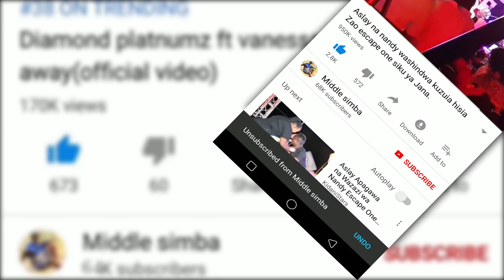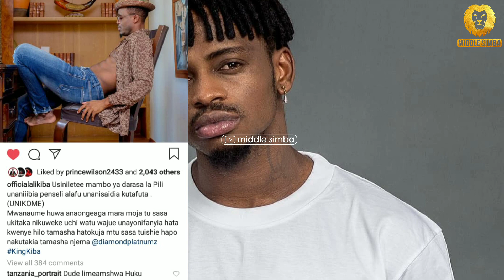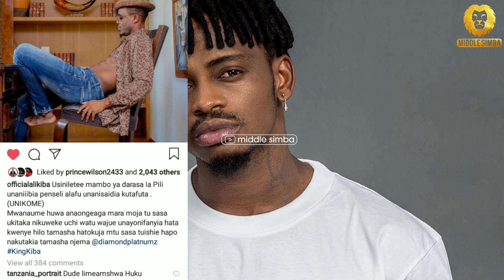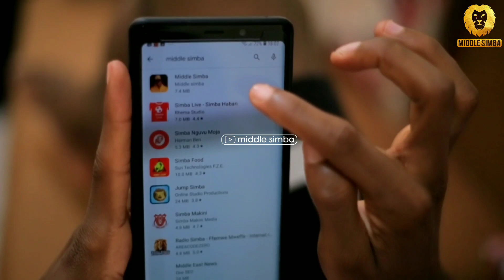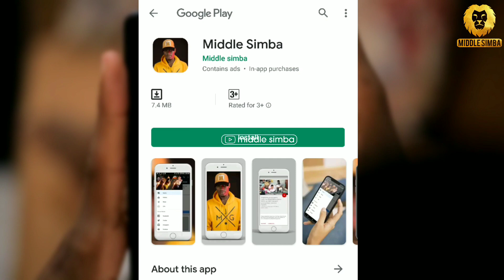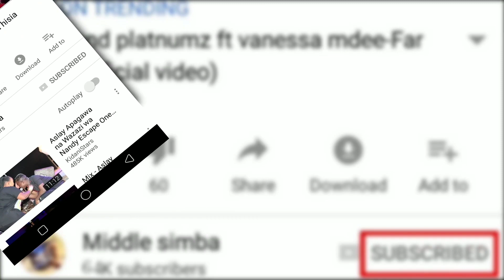Kimenuka:ALIKIBA kamjibu DIAMOND "Unikome takuweka uchi,mwanaume huwa anaongea mara moja tu"